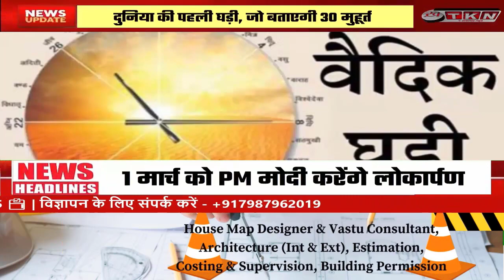The world's first clock which will tell 30 Muhurat will be installed on 85 feet tower in Ujjain.